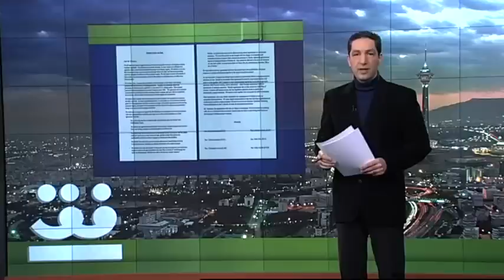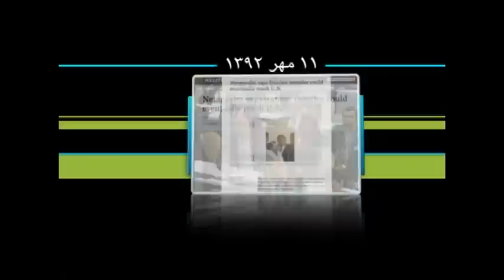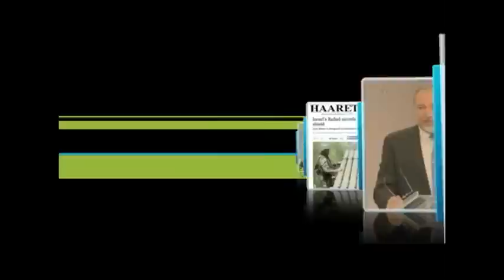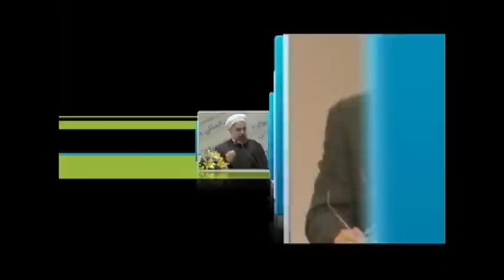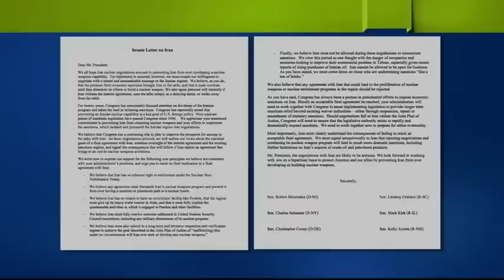نتانياهو در آمريكا: ايران هسته اى و موشک های بالستيك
با الن ایر، منشه امیر، حسین آرین، پویا دیانیم.